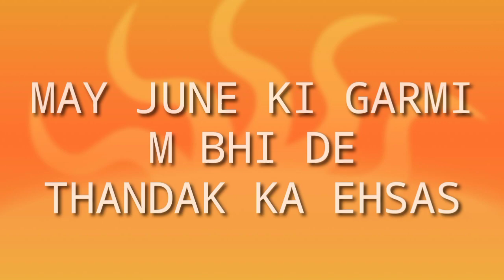Save Te Electricity,zanibo home video